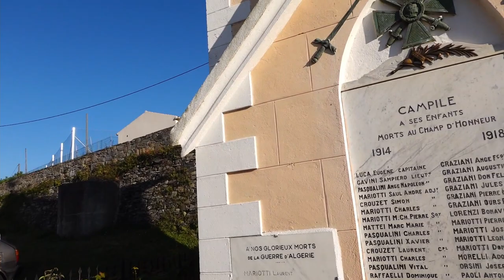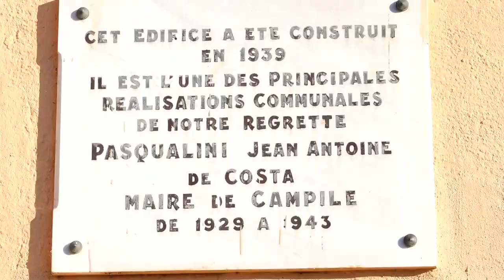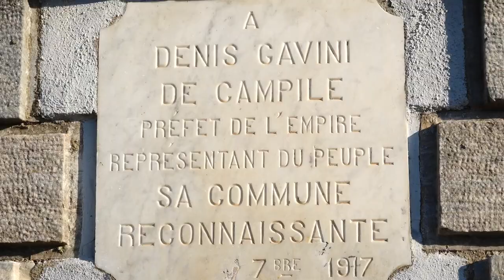Visite de Campile, le village Corse où Tev de IciJapon a vécu.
Trimmed & Taught

On change un peu le style de vidéo pour une fois, on visite un village en mode random à cause d'informations random qu'on a eu sur quelqu'un dont on apprécie le travail sur YouTube.